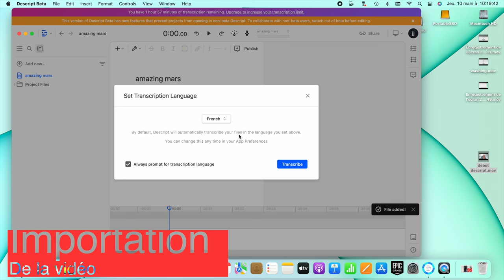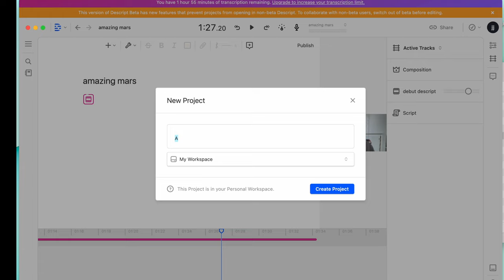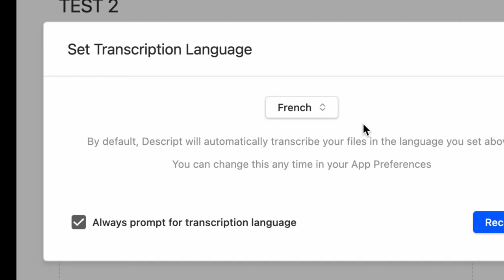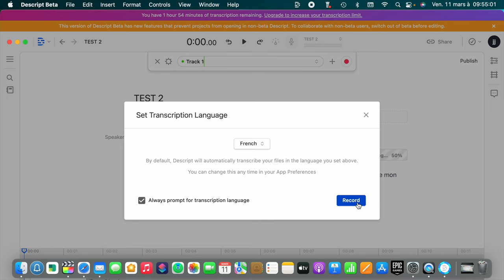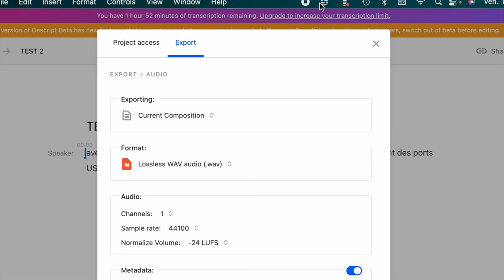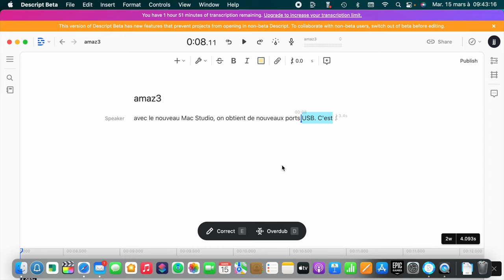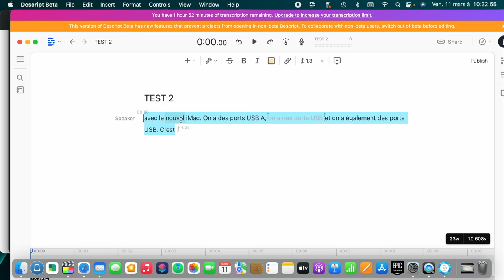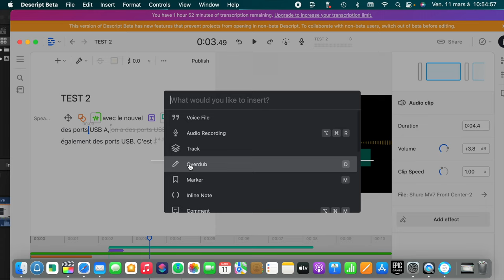DESCRIPT sur Mac et PC : Un incroyable outil pour décrypter l'audio !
Je teste le logiciel DESCRIPT, un logiciel gratuit en test qui permet de décrypter les conversation audio (idéal pour les podcasters ou les amateurs de vidéos qui veulent retoucher la partie audio facilement !